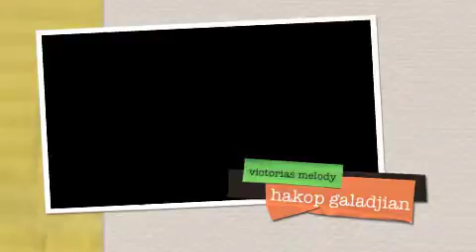melody for victoria- ELISE- instrumental- allinstruments by hakop galDJIAN